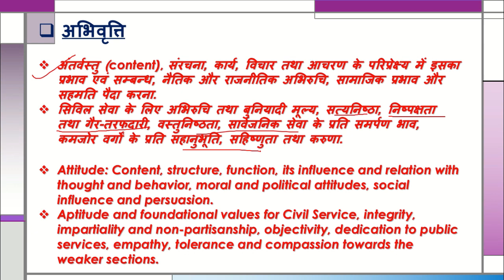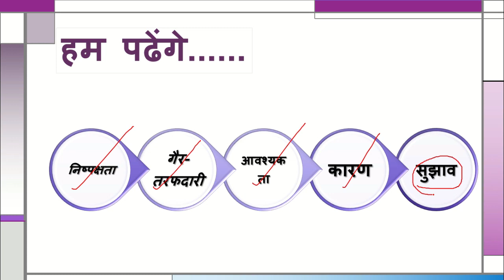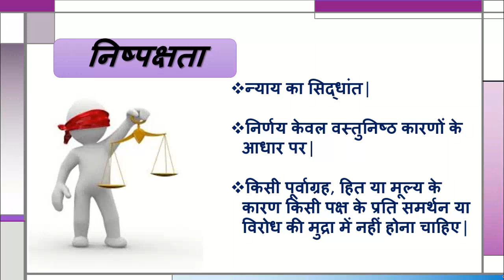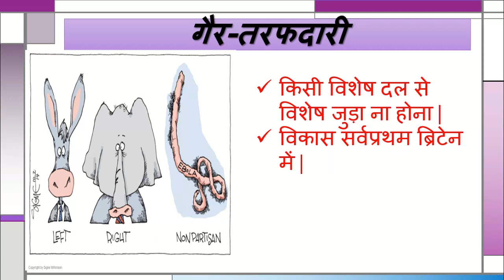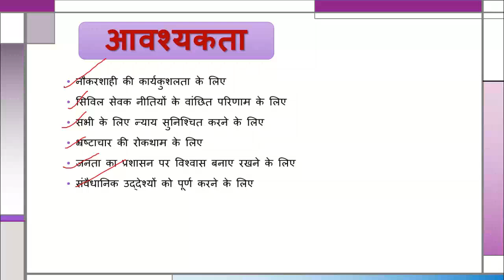UPPSC/UPSC MAINS 2019|निष्पक्षता तथा गैर-तरफदारी (Impartiality And Non-partisanship)| Gs –4